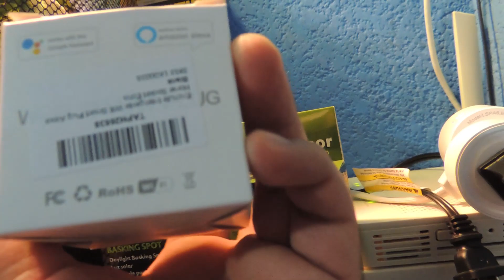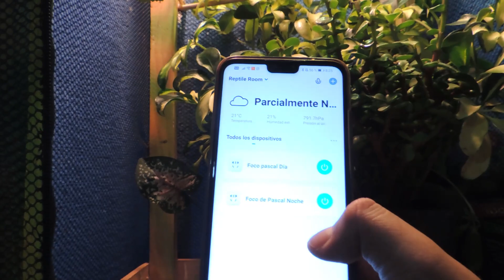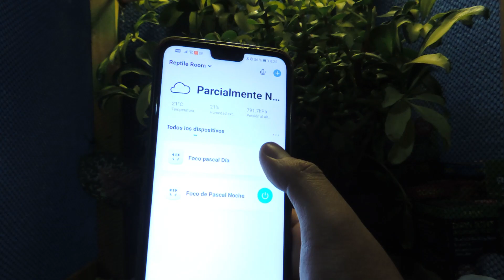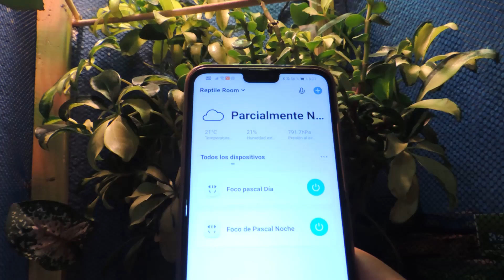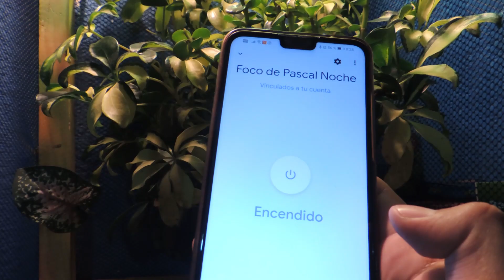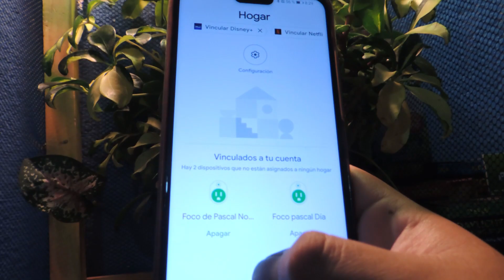Así quedo el terrario INTELIGENTE de mi CAMALEÓN de VELO !!